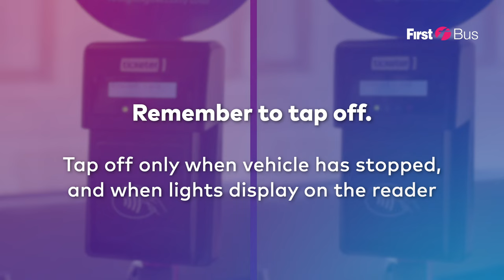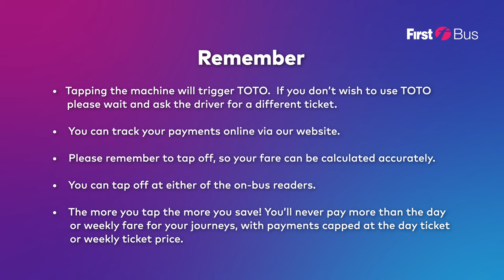TOTO - Tap On, Tap Off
Try the flexible way to pay today.

We'll calculate your fare based on the distance you travel - the more you travel, the more you save! Simply ‘Tap On’ with the driver as you board, and ‘Tap Off’ using one of the readers on board the bus as you exit.